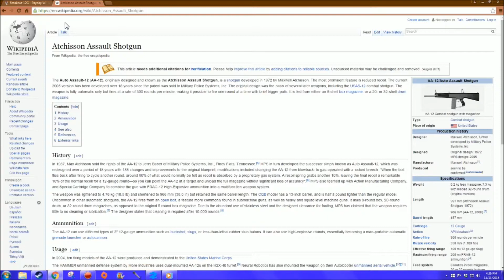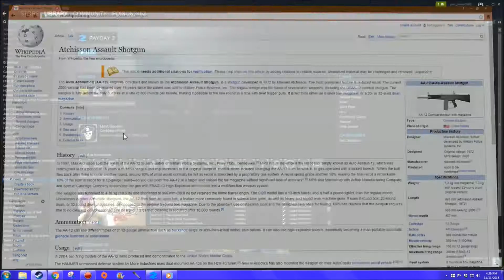Steakout 12g weapon Review (Payday 2 Diamond Store)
Finally I'm finished with shotguns and can now move on with akimbo weapons, but the steakout is an amazing automatic shotgun.